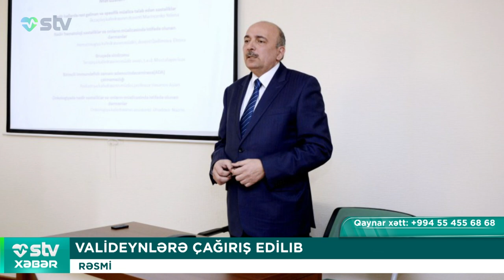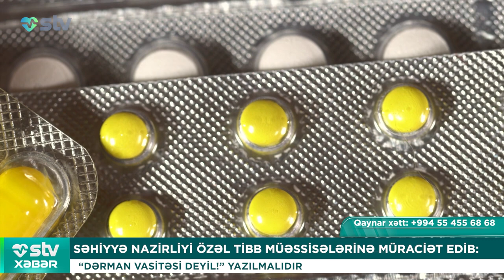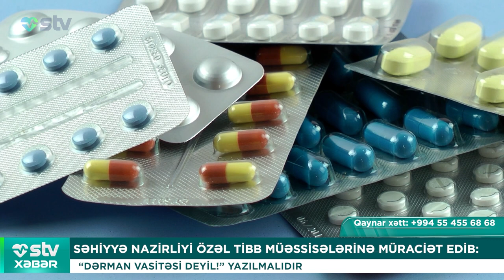NARKOZSUZ BÖYRƏK KÖÇÜRÜLDÜ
00:00

00:14 VALİDEYNLƏRƏ ÇAĞIRIŞ EDİLIB
RƏSMİ

01:07 SƏHİYYƏ NAZİRLİYİ ÖZƏL TİBB MÜƏSSƏLƏRİNƏ MÜRACİƏT EDİB:
“DƏRMAN VASİTƏSİ DEYİL!” YAZILMALIDIR

02:34 NARKOZSUZ BÖYRƏK KÖÇÜRÜLDÜ, SƏHƏRİ GÜN EVƏ GETDİ
ORQAN NƏQLİ ƏMƏLİYYATINDA YENİ MƏRHƏLƏ – OYAQ TRANSPLANTASİYA

03:57 SÜRÜCÜLƏRİ ŞOKA SALACAQ ARAŞDIRMA
“AVTOMOBİLDƏ 1 SAATDAN ÇOX VAXT KEÇİRİRSİNİZSƏ…”

05:18 41 YAŞLI QADIN 44 DƏFƏ ANA OLUB
İLK ÖVLADINI 13 YAŞINDA OLANDA DOĞUB

06:13 İT OLMAQ ÜÇÜN 24 MİN MANAT PUL XƏRCLƏYİB
“BU MƏMİM ARZUM İDİ”